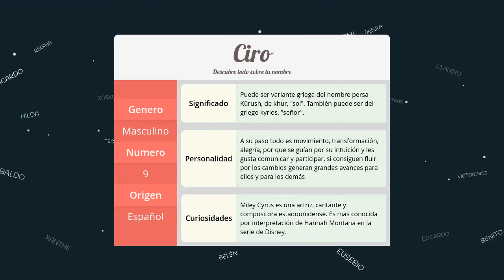Significado de Ciro, nombre Español para tu bebe niño o niña (origen y personalidad)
Descubre el significado del nombre (Español) Ciro y el origen de su procedencia. En la fuente original podras descubrir la personalidad y algunos datos curiosos del nombre para tu bebe.